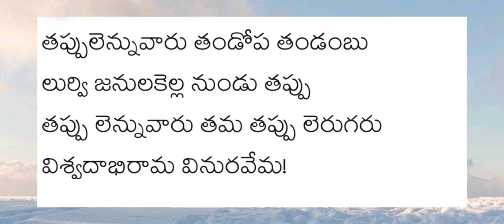Life Lessons from Telugu Treasure - 03 | Moral from Vemana Sathakam